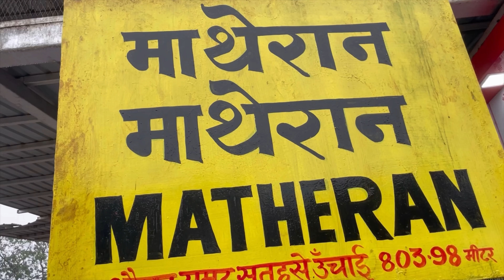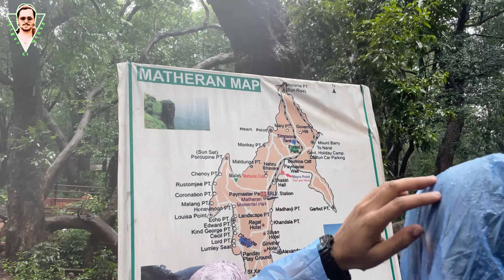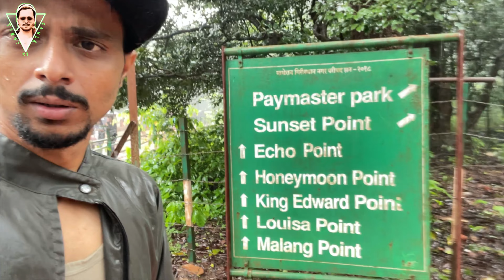Matheran Monsoon Season 2023 | Full Enjoy With Friends | Maharashtra Best Tourist Place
HOPE AFTER WATCH THIS VIDEO YOU ENJOY IT 🔥

Matheran is an free hill station and a municipal council in the Karjat taluka of the Raigad district located in the Indian state of Maharashtra. Matheran is part of the Mumbai Metropolitan Region, and one of the smallest hill stations in India. It is located in the Western Ghats, at an elevation of around 800 m (2,625 feet) above sea level. It is about 90 km from Mumbai, and 120 km from Pune. This proximity to these urban areas makes it a weekend getaway for many. Matheran, which means "forest on the forehead" (of the mountains) in Marathi, is an eco-sensitive region, declared by the Ministry of Environment, Forest and Climate Change, Government of India. It is Asia's only automobile-free hill station.

Musician: @iksonmusic